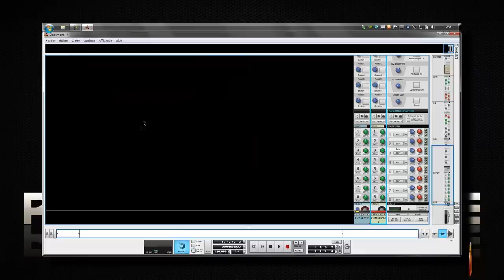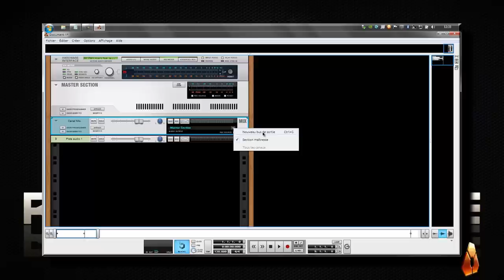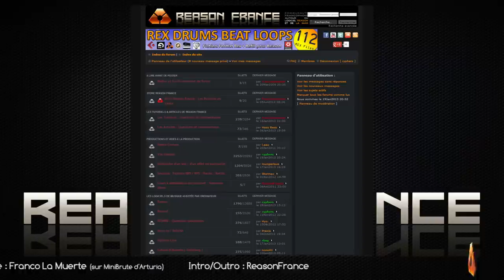Reason 7 - Contrôles SSL répliqués dans le Rack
Un rapide aperçu des nouveaux contrôles de mixage intégrés directement dans le Rack de Reason 7.

Musique par Franco La Muerte sur MiniBrute d'Arturia.